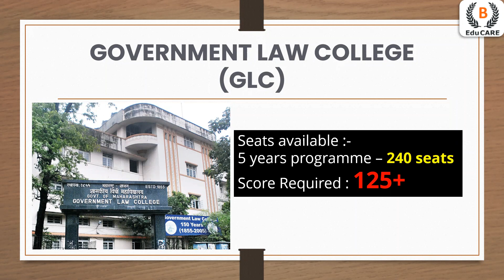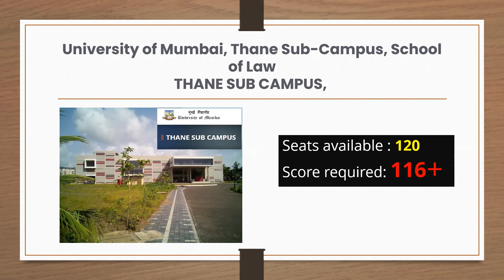TOP Law Colleges in Mumbai for perusing 5 Years LL.B. via MH CET Law (5 years)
The examination of MAH CET LL.B Exam will be conducted every year. It is one of the most sought-after MH-CET Law Exams.

It is prevalent among the law aspirants of Maharashtra. Watch this session to know the top best colleges in Mumbai to take admission through the MAH CET LL.B 5 Years examination.

How to get Admission into GLC? I Secret to be MHCET Law Topper I Complete Guidance & Master Strategy

How to Study GK & Current Affairs for MH CET LAW 2023 | Tips & Tricks to study GK & Current Affairs